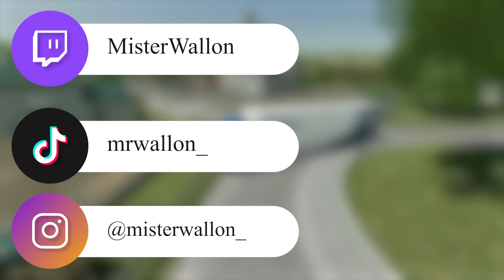Qui de nous 2 récupère la ferme familiale avec 23.000.000€ ? (conflit de fermes)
On s'enrichit facilement en vendant le reste de notre ensilage ainsi que nos vêtements et tout le matériel de la ferme. On achète des véhicules de luxe avant de s'envoler en avion avec Easy Jet vers les Bahamas. On récupère 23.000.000€ grâce à la ferme concurrente.

Si vous voulez me soutenir moi ainsi que mon travail, vous pouvez utiliser les liens ci-dessous pour acheter Farming Simulator 22 et ses DLC. Je reçois une petite commission.

🔔Code partenaire: MRWALLON

Si vous voulez un serveur Farming Simulator 22, passez par ce lien
(-10% avec le code "MisterWallon09")